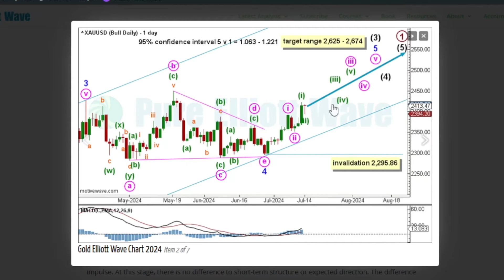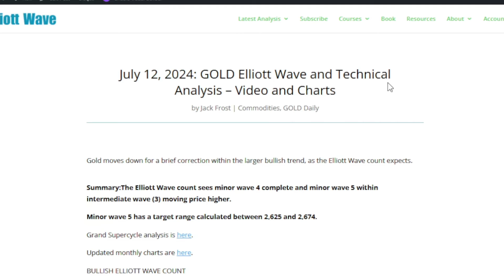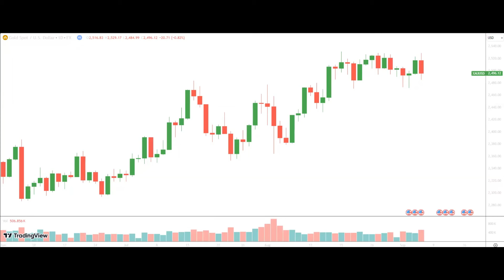Gold price prediction 2024 - targets met.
📊 Subscription-Based Analysis:

Indices: SPX Weekly
Commodities: Gold and US Oil Weekly
Cryptocurrencies: BTC/USD and ETHUSD Weekly